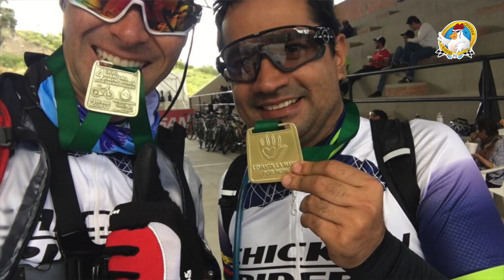Travesía Paipa - Soatá 130k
Los Chicken Riders realizaron la Travesía Paipa - Soatá de 130kms, teniendo que sortear toda clase de temperaturas, terrenos, inclinaciones. El reto fue superado, dejando muchas enseñanzas.